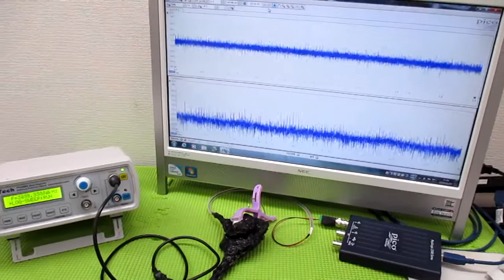技術動画（超音波制御技術）